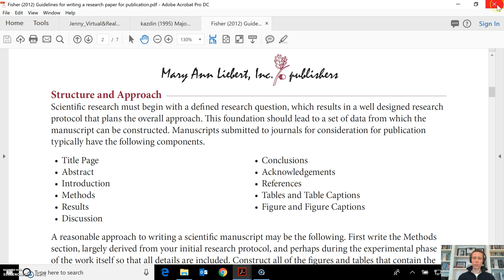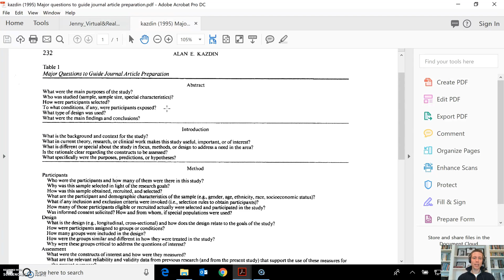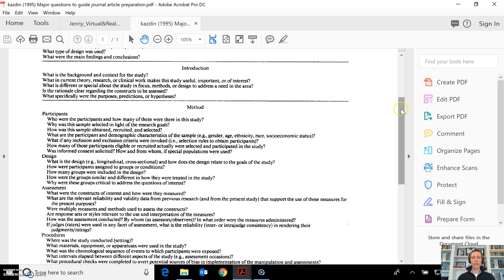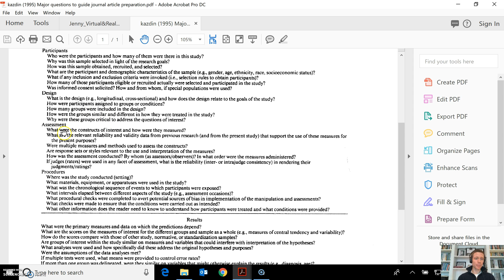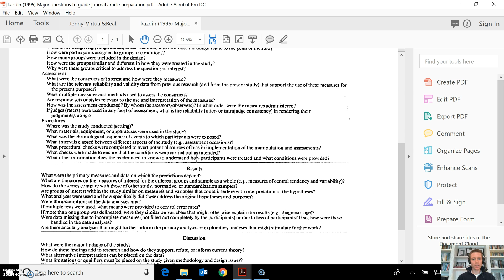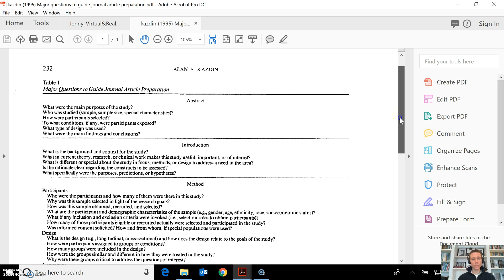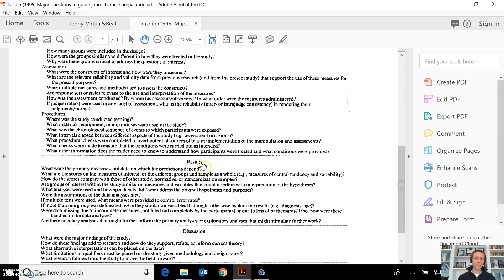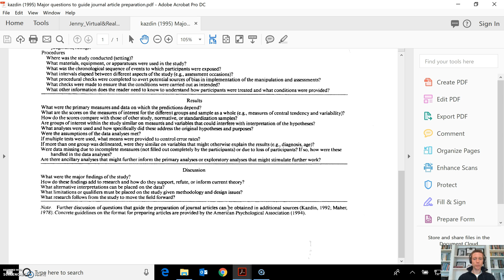What are the Components of a Journal Research Article? (1 of 2)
Dr. Seth E. Jenny